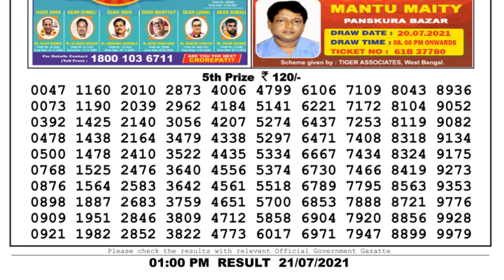Nagaland Lottery Sambad Result | Dear Lottery